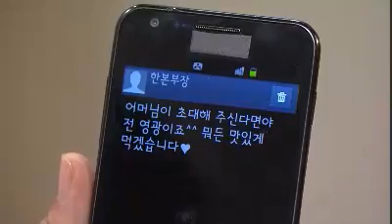당신뿐이야 - My One And Only 20120222 # 004